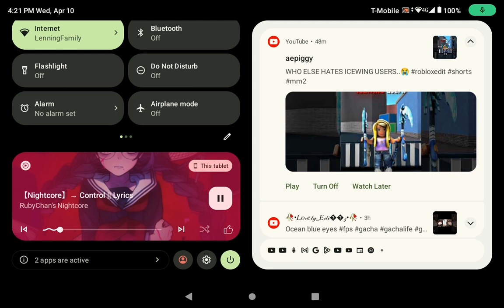April 10, 2024